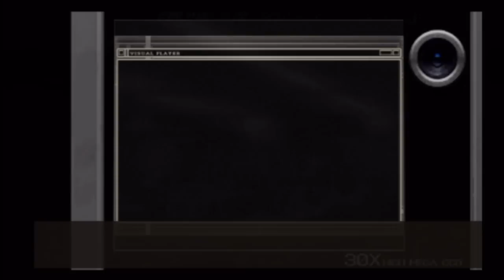06. Resident Evil 4 - Separate Ways Walkthrough Chapter 2 Español - El Gigante Boss